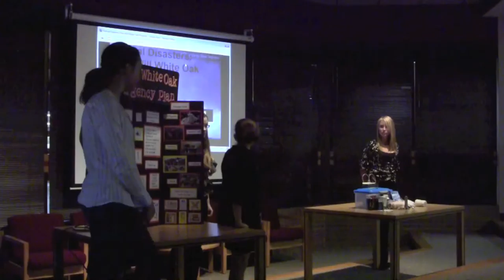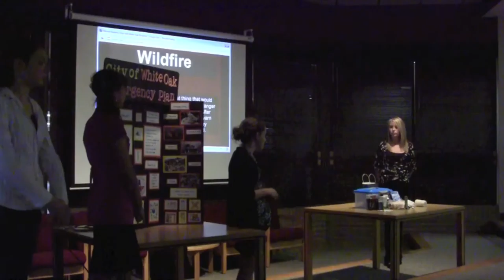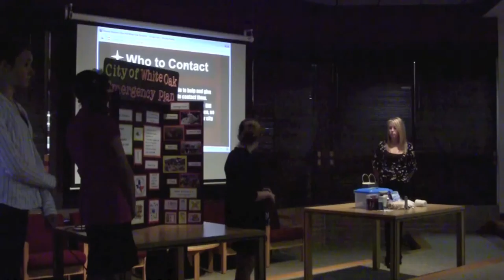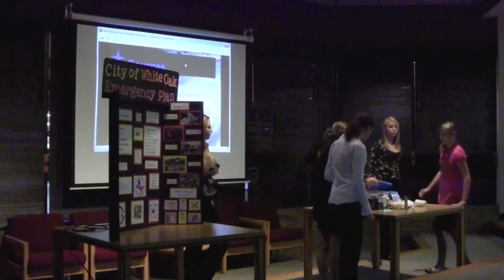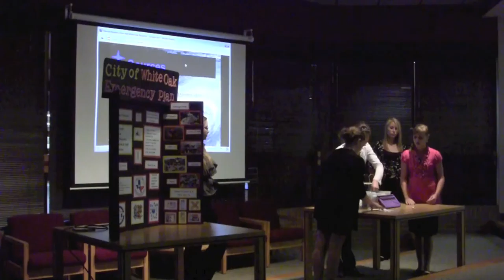MS PBL Group 2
This presentation by WOMS students offers some insight into how they would handle planning for a natural disaster.